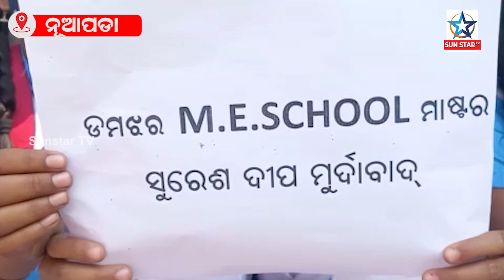ଶିକ୍ଷକଙ୍କ କୁଶ ପୁତ୍ତଳିକା ଦାହକଲେ ଛାତ୍ରଛାତ୍ରୀ ଏବଂ ଅବିଭାବକ